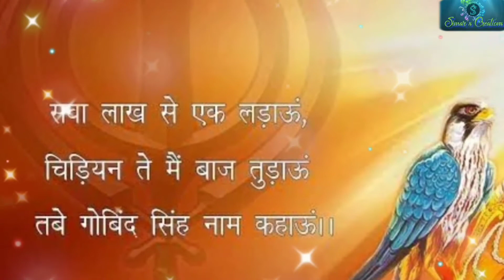Fateh Aa New Animated (Ammy Virk) Video 🙏🏻🙏🏻